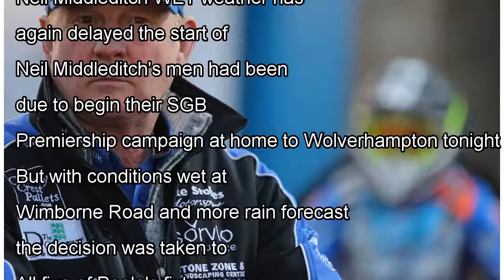๖ۣۜNew Pirates thwarted by weather... again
๖ۣۜNew Pirates thwarted by weather... again
RAIN WOE: Pirates team boss Neil Middleditch WET weather has again delayed the start of Pirates' season. Neil Middleditch's men had been due to begin their SGB Premiership campaign at home to Wolverha...